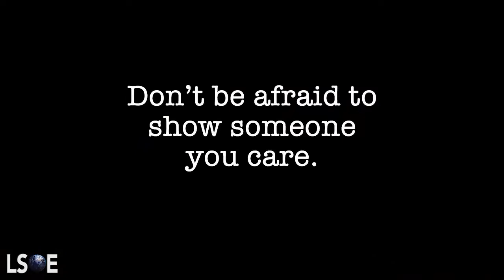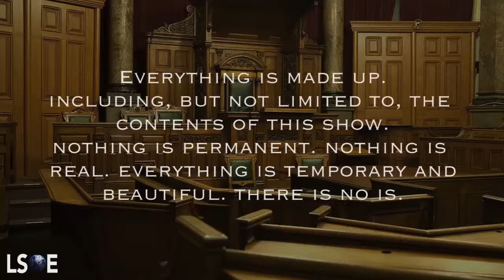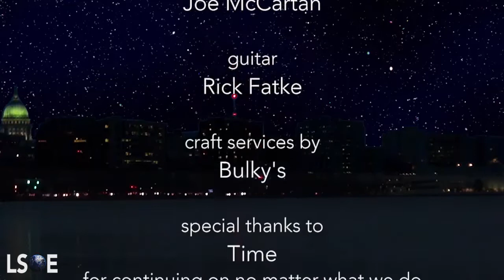Early - The Last Show On Earth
Due to a scheduling conflict, we had to pretape this episode at 6 in the morning! Talk about Early! With special guest garbage man Sully Sullivan (the only guy who was up at that hour).